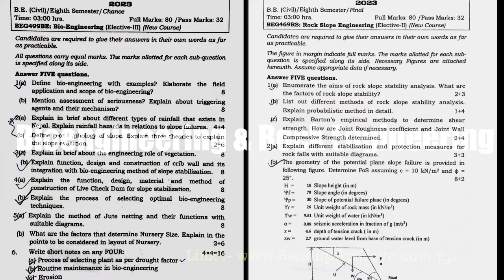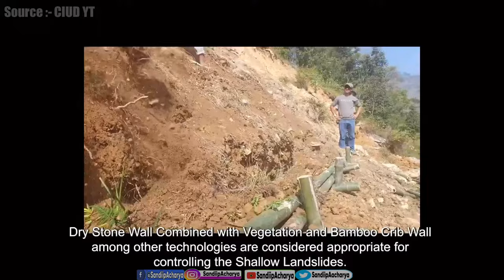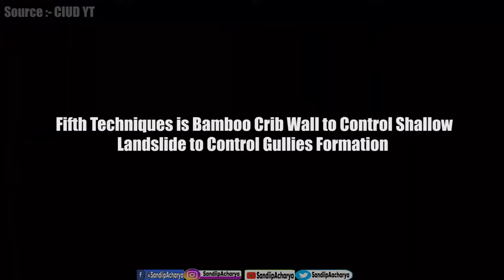Bio-Engineering | Method of Bioengineering Techniques | Brush Layering, Jute Netting, Live Crib Wall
Define Bioengineering, advantages of Bioengineering ,
methods of bioengineering techniques
 jute netting , live crib wall , wattling, grass planting , grass seeding , brush layering , plant slope stabilization techniques , crib wall , turfing , stone with vegetations
Bioengineering is the use of living plants either alone or in the combination with civil engineering structures and non living materials for the purpose of    reducing slope instability and controlling erosion on the slopes.
use of bioengineering , techniques of bioengineering

ABOUT ME:-
It's me SandiipAcharya. I am a Civil Engineering student. I am a Nepali Content Creator. I will give you lots of tips for Engineering Students.

I am looking forward to providing you with useful information and keeping you entertained throughout my Journey.
I hope I’ll be able to bring some positivity to your life!

Thank you So much for visiting my channel, I am happy that you are here!

“ SandiipACharya “is authorized for this video. Using this video and audio on other channels without prior permission will be strictly prohibited. Embedding to the websites is allowed.

   Ⓒ SandiipAcharya 2024